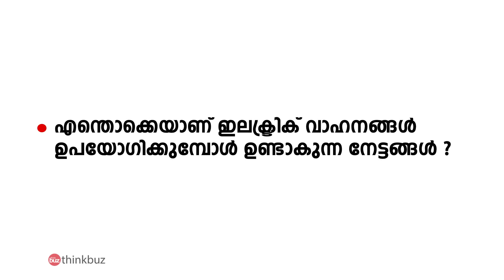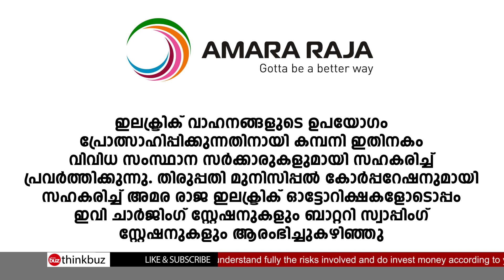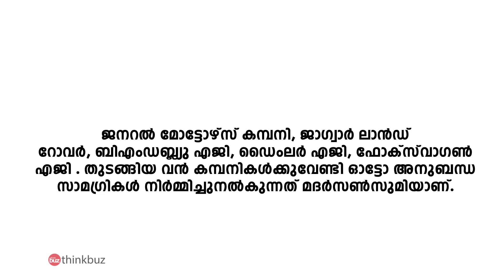Invest In Electric Vehicle Movement _ How To Invest In Electric Vehicle Stocks_ THINKBUZ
Electric vehicles market in India is steadily going to take off, not at the rate that the government considers it to be, but the industry might get pretty big moving ahead.

Here we talkes about how electric auto industry grows and which stocks will get benefited in electric vehecle movement.

0:00:00 ആമുഖം
1:00:10 എന്തൊക്കെയാണ് ഇലക്ട്രിക് വാഹനങ്ങള്‍ ഉപയോഗിക്കുമ്പോഴുള്ള ഗുണങ്ങള്‍
1:51:20 ഗവണ്‍മെന്റിന്റെ ഇടപെടലുകള്‍
3:11:01 ഏതെല്ലാം സ്റ്റോക്കുകള്‍ക്കാണ് സാധ്യത കൂടുതല്‍

Invest In Electric Vehicle Movement
How To Invest In Electric Vehicle Stocks
THINKBUZ